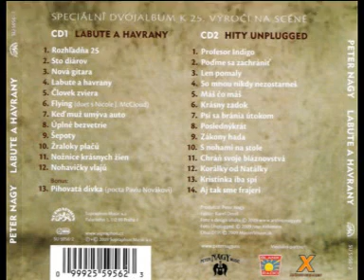Peter Nagy - Psi sa brania utokom (unplugged)